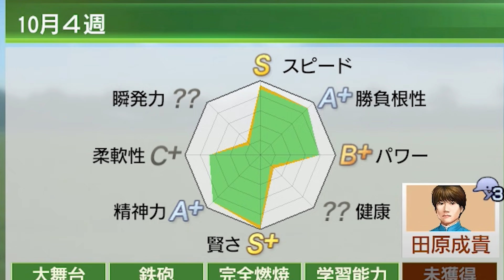【ウイニングポスト9 2021】 攻略 おそらく彼はチーター…チート馬トウカイテイオー田原成貴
以前の動画⬇︎
‪ウイニングポスト9 2019 実況攻略PS4 初年度クラシック トウカイテイオー攻略 無敗の三冠馬誕生！【ウイポ9】

【ウイニングポスト9 2021】セシルレーヌ嬢との最速結婚 兼クラブ法人初年度最速設立方法調査（実況ディレクターズカット版）

【ウイニングポスト9 2021】ガチ初心者向け講座その１【牧場施設の建てる順番】

【ウイニングポスト9 2021】【攻略】84年スタートの序盤攻略解説 あの馬が必要不可欠
去年の収支動画
競馬 2019年G1全レースダイジェスト総集編 馬券収支手帳と振り返る！playback g1 race 2019

前回の動画
ウイニングポスト9 2020 攻略 ps4 今から始める序盤初期設定 実況解説 結婚まで！